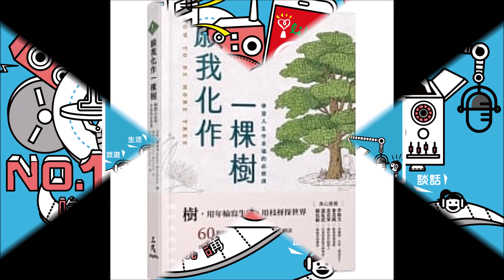2022.01.01 週末煉金術 專訪【願我化作一顆樹】蕭遠芬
樹，用年輪寫生活，用枝枒探世界
蘊含自然生命脈動，智慧悠遠的心靈導師
讓你從樹身上學會人生的意義與價值

‹願我化作一棵樹：學習人生中幸福的必修課›
作者： 麗茲．馬文
原文作者： Liz Marvin
譯者： Nakao Eki Pacidal
繪者： 安妮．戴維森（Annie Davidson）
出版社：三民
出版日期：2020/12/18

FM103.1 嘉義
FM107.3 埔里